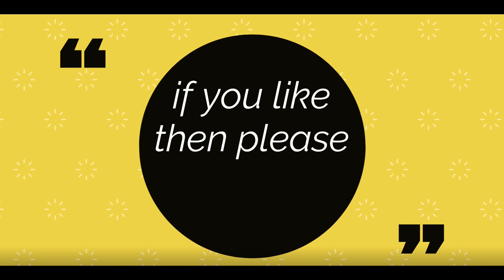Viju Shah - A R Rahman | Controversy | Bollywood 90s Music Scene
Viju Shah and A R Rahman were the 90s sensational music composers, changing the music scene of Bollywood with their electronic and digital sounds. Viju Shah composed for movies like Tridev, Vishwatma, Mohra, Pyaar Ishq aur Mohabbat, Tere Mere Sapne and Aar Ya Paar etc.. And A R Rahman composed for movies like Roja, Bombay, Rangeela, Taal etc. But there was a controversy surrounding them that affected Viju Shah. Lets hear about that in this video, and please do comment what's your take.